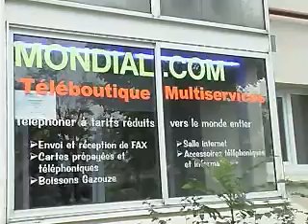Tarek Bouarfa - Lauréat Talents des Cités 2003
Interview deTarek BOUARFA / 1'06
Lauréat régional Talents des Cités 2003
BTK NEGOS ET DISTRIB
Téléboutique, accès Internet / vente de matériel informatique et de téléphonie